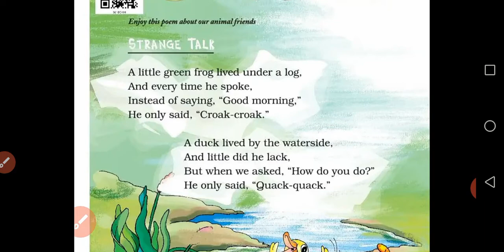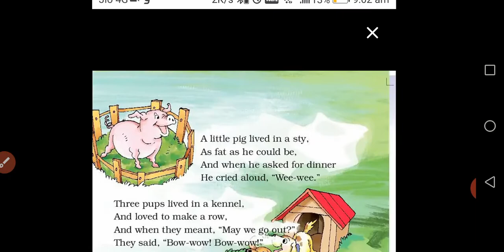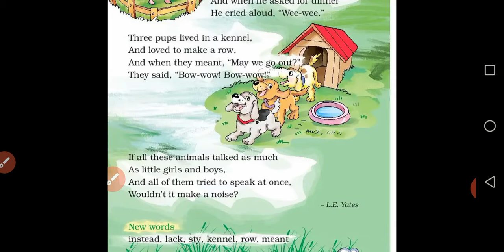Strange talk. Part 1